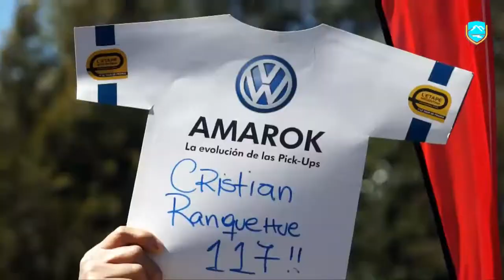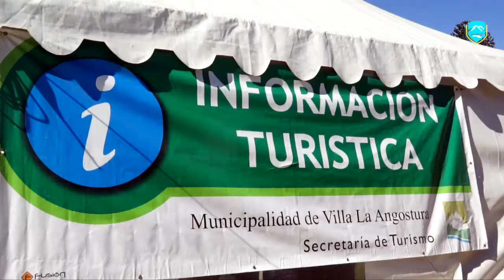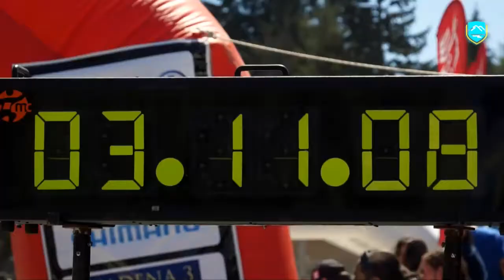Jornada de competencia de La Etapa Argentina by Le Tour de France.mp4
En un día inmejorable, y ante el pueblo de Villa la Angostura que salió a festejar su gran actuación, el bonaerense Gerardo Fernández obtuvo el primer lugar en la segunda edición de La Etapa Argentina by Le Tour de France, con un tiempo total de 5 horas, 51 minutos y 27 segundos. El barilochense Cristián Ranquhue, ganador de la primera etapa de la competencia, concluyó segundo en la clasificación general y, en tercer lugar, finalizó Sebastián Tolosa, compañero de equipo de Fernández.